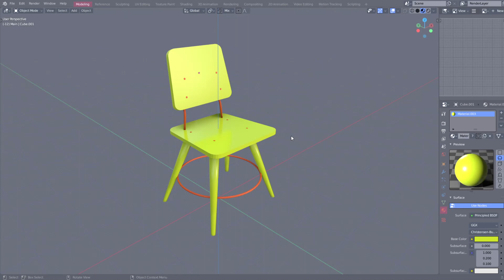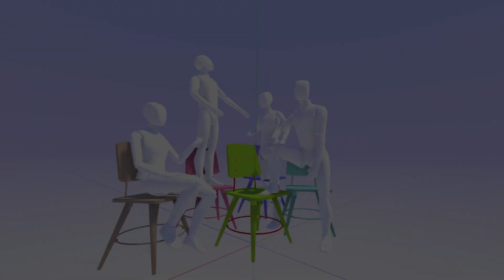How to import models from Blender into Gravity Sketch VR - Workflow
In this video we show you how to import models created in other programs like Blender into the Gravity Sketch VR app. Once you have brought in your model you can add to it, edit it, use it as an overlay or anything else you can imagine! Let us know how you would use it.